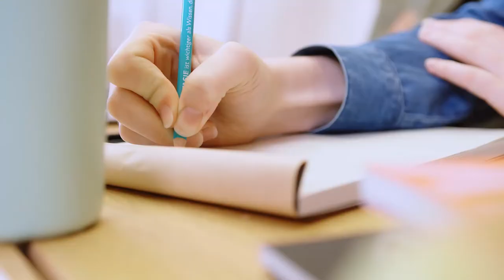Wir bringen Zukunft voran. Und Katharina Bergholz.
"Ich fühle mich sehr gut auf­ge­hoben. Ich bin inte­griert und kann mich ein­bringen", so unsere Nachwuchskraft Katharina Bergholz.

Was an der thema­tischen Viel­falt der Helaba faszinierend sein kann, darüber spricht Katharina in unserem Interview. Außerdem erzählt sie von den spannenden Möglich­keiten, ins Bankgeschäft einzu­steigen und dabei persönliche Interessen­schwer­punkte zu finden.

Der richtige Ort, um viel zu bewegen.
Wir sind mehr als eine Bank, denn wir sind gleichzeitig Geschäfts­bank, Förder­bank und Spar­kassen­zentral­bank. Das bietet Dir viele Per­spek­tiven und Möglich­keiten. Beste Voraus­setzungen, um während oder nach dem Studium bei uns anzufangen. Lern uns kennen. Wir haben eine gesamt­wirtschaftliche Aufgabe mit gesell­schaftlicher Verantwortung und die Ver­pflichtung für ein Bank­geschäft, das von klaren Werten geleitet wird: Vielfalt, Wertschätzung und Nach­haltigkeit. Das zeigt sich in unserer internen Zusammen­arbeit genauso wie bei den Projekten unserer Kunden.

Thema­tische Viel­falt für eine breite Praxis­erfahrung
Wir betreuen Wirtschafts­unter­nehmen, Projekt­entwickler und Kapital­anleger, Insti­tutionen der öffentlichen Hand sowie kommunal­nahe Unter­nehmen. Für die Sparkassen in Hessen, Thüringen, NRW und Brandenburg sind wir zentraler Anbieter von Finanz­produkten. Hier kannst du dich einbringen und mit­machen. Mit unseren Nachwuchs­programmen bringen wir dich ganz nah an unser Bank­geschäft heran. Dieses ist so vielfältig wie unsere Kunden­beziehungen: Finan­zierungen in den Bereichen Real Estate, Corporates & Markets, Retail & Asset Management und im Förder­geschäft.

Wer bei uns einen Weg sucht, findet ihn auch.
Bei uns musst du dich als Nachwuchskraft nicht auf den einen Karriere­weg oder Schwer­punkt festlegen. Wir bilden so viele Facetten des Bank­geschäftes ab, dass du viele Optionen kennen­lernen kannst. Probier dich aus, entdecke Themen für die du dich be­geisterst und entwickle dich weiter. Kennst du die Praxis, kannst du fundierte Ent­scheidungen für deine persönliche Zukunft treffen. Bei uns hast du die Chance auf einen ge­lungenen Ein­stieg ins Bank­geschäft über ein studen­tisches Praktikum, ein Studierenden­programm oder - im An­schluss an dein Studium - als Trainee oder auch direkt in einem Geschäftsbereich.

Wert­schätzung, Aus­tausch und indivi­duelle Förderung sind uns wichtig. Das heißt konkret: voranbringen Wir bringen dich voran. Lassen dich mit­gestalten. Bauen deine Kompe­tenzen auf. Teilen Wissen und lernen von­einander. Vom ersten Tag an. Wir legen Wert auf Aus­tausch Wert, das erlebst du bei uns nicht nur in den Arbeits­teams, sondern auch im Nachwuchs­kräfte­netz­werk, im Mentoring-Programm oder im Nachwuchs­betreuungs­team. Persönlich und nah – das hat für uns Bedeutung.

Eine Bank mit Werten und der Ver­pflichtung zur Nach­haltig­keit
Unsere Werte­orientierung mit Fokus auf Nach­haltigkeit sind ein verlässlicher Rahmen für dich als Nach­wuchs­kraft.

Nach­haltig­keit ist für uns nicht nur eine interne Ver­pflichtung, sondern bedeutet auch, unsere Kunden bei der Trans­formation in zukunfts­orientierte und nach­haltige Geschäfts­modelle zu begleiten. Die Helaba bekennt sich zu den Zielen des Pariser Klima­schutz­abkommens. Unser Nach­haltig­keits­verständnis geht aber über den Klima­schutz hinaus und umfasst auch soziale Aspekte und Governance-Themen. Wir verpflichten uns, Entscheidungen trans­parent nach innen und außen zu kommunizieren. Und Mit­arbeitende konse­quent zu fördern und voran­zubringen.

Auch wir befinden uns in einem spannenden Wandlungs­prozess hin zu einem agileren Unter­nehmen mit stärker vernetzten und bereichs­über­greifenden Teams. Das ist ein gutes Umfeld zum Lernen, zur eigenen Orientierung und zum Wachsen. Wir freuen uns, dich kennen­zulernen.

Du möchtest wissen, was unsere andere Kolleginnen und Kollegen über ihre Arbeit bei uns sagen? Hör doch hier mal rein